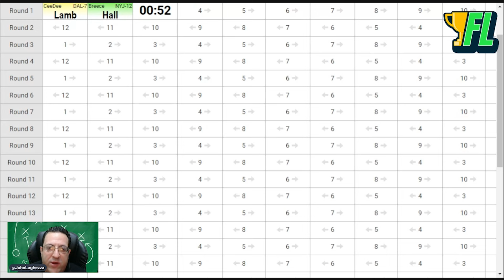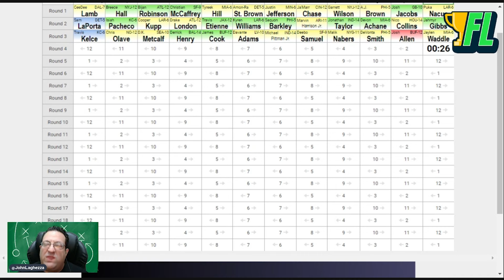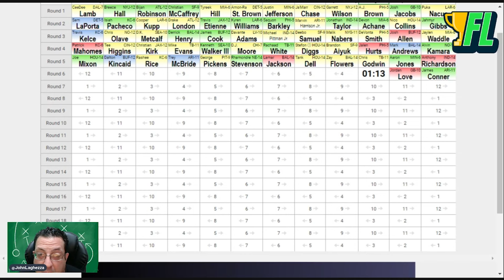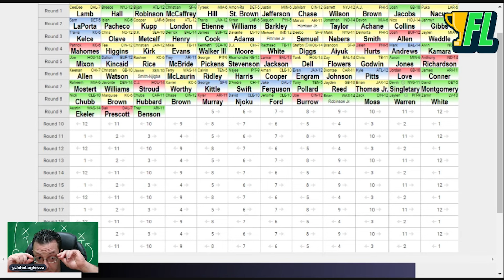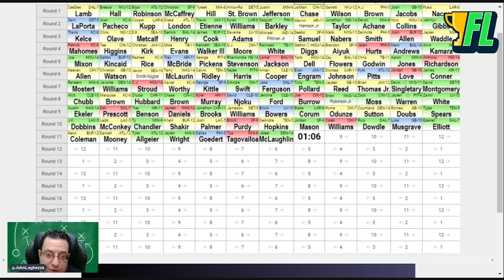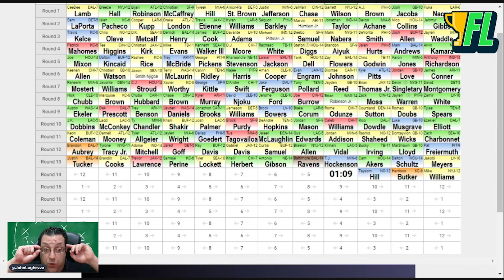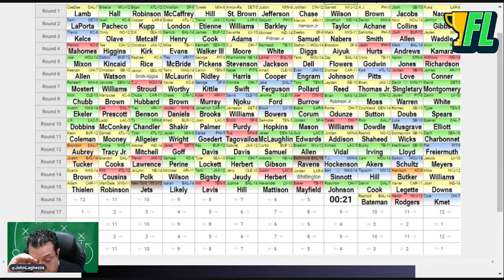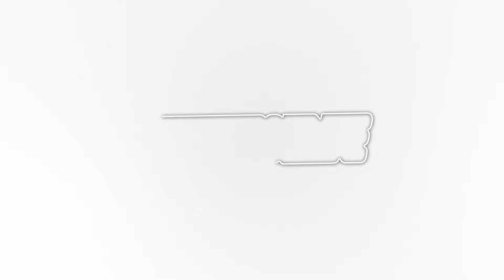Last-Minute Fantasy Football Draft on RealTime Fantasy Sports! | Breakouts, Sleepers and more!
Fantasy Football expert John Laghezza enters a high-stakes draft for $500k on RealTime Fantasy Sports! In this draft you'll get to see some of the draft strategies Fantasy Life's experts are taking into their real life drafts for 2024. Who are some sleepers that are available late in drafts? What about some potential breakouts? Stick around so you can be fully equipped for your upcoming fantasy football drafts!

🔥 Unlock Exclusive Features with FantasyLife+ 🔥

Access to:
✅ League Sync and our Site-wide League Sync Integration
✅ 15+ Customized Ranking Sets
✅ Draft Champion - Our Mock Draft Simulator
✅ DFS Pick-Ems
✅ Full Suite of Fantasy Football Tools
✅ Full Suite of Betting Tools